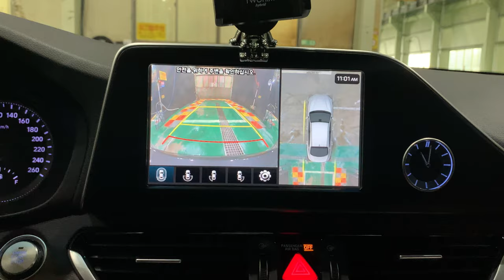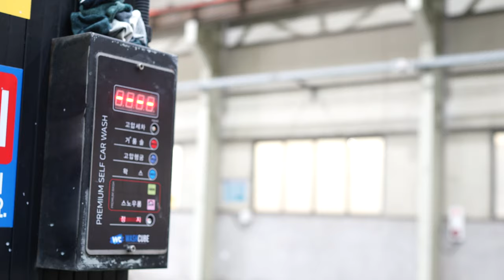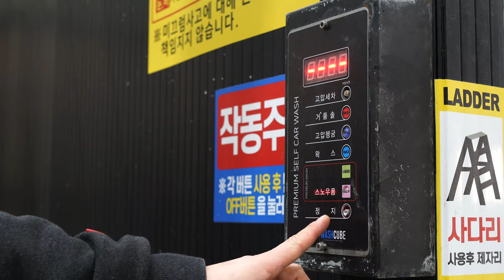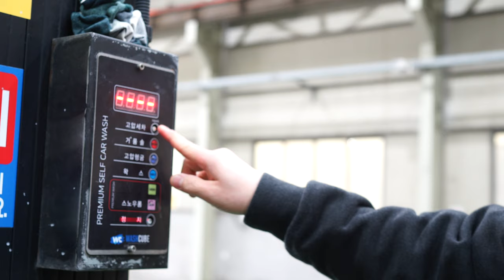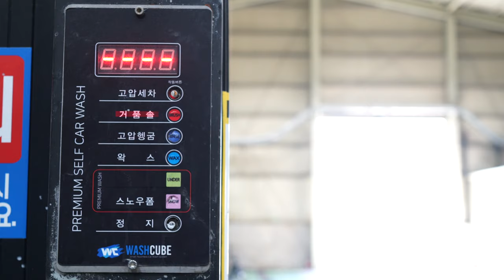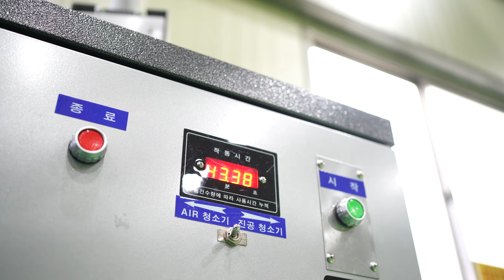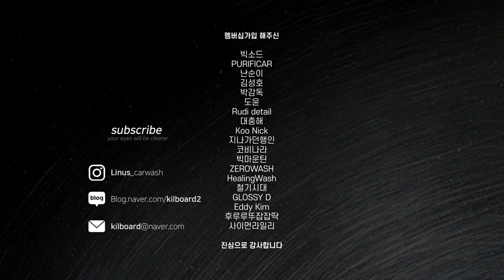세차용품없이 세차하는 노터치 셀프세차 (세차환자 시청금지)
세차용품이 없을때 셀프세차장에 가서 세차하는 노터치 셀프세차를 해봤습니다

0:00 intro
1:01 wash
3:05 foam
7:18 drying

Ann Paris - La La Lie - No Lead Vocals
Ann Paris - Not Today
Oliver Dodge - Doozy
Zach Sorgen - Aces